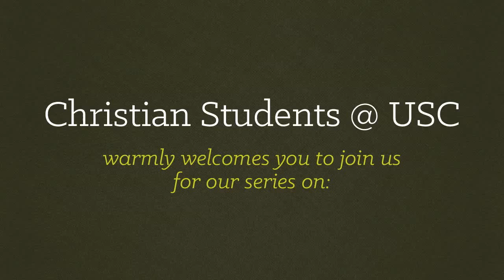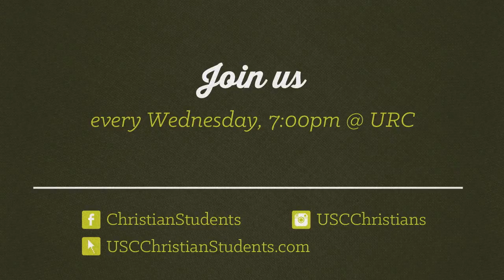24. Oneness in the Father's Name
The Desperate Need for Oneness

Join us every Wednesday at 7:00pm at the University Religious Center (URC) for our series!